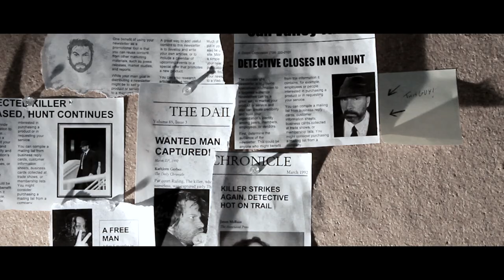Polarized | Official Trailer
The Official Trailer for the new film from Writer/Director Eric ("Verbatim") Smigiel, "Polarized".

A Killer (Tim Stotz) from Detective Hugo's (Jeff Scaduto) past re-emerges with his grandest scheme yet.

Allusive Pictures Presents
A Purple Sky Production
An Eric Smigiel Film

Jeff Scaduto
Tim Stotz

"Polarized"

Myke Wilson
And Darren Marlar

Edited By Eric Smigiel
Sound Kyle Reinders
Lighting Jordan Goodwin
Director of Photography Terrell Hodges
Produced By Eric Smigiel, Kyle Reinders, and Terrell Hodges
Written and Directed By Eric Smigiel

(c)2012 Allusive Pictures
(c)2012 Purple Sky Productions